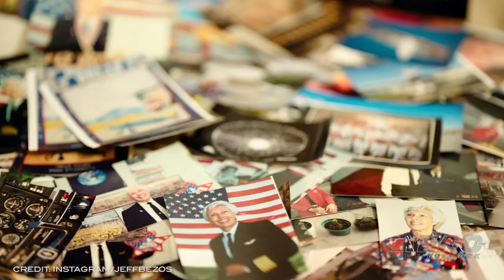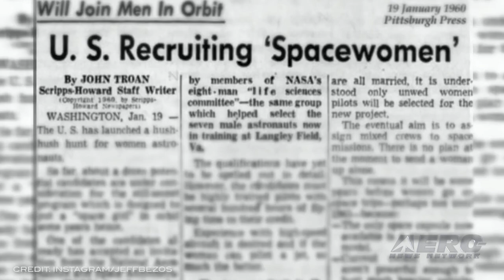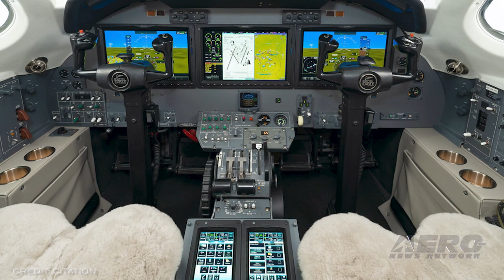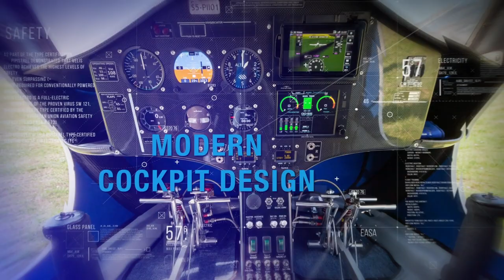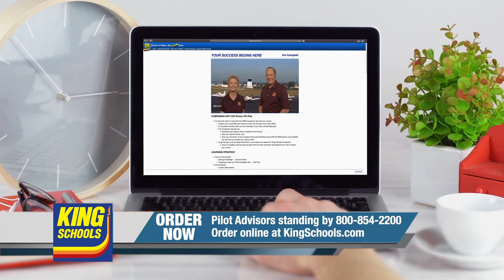Airborne 07.02.21: Wally Funk Spaceflight, AirCar X-C, Parrot ANAFI Ai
Also: Robert Sumwalt Retires, Piper Readies For Oshkosh, Massive United Buy, Citation Excel Eagle

The gang here at ANN could not be more thrilled... the amazing Wally Funk will finally be heading to space in less than three weeks -- after waiting some 60 years for the chance. Fulfilling a lifelong mission to become an astronaut, Wally Funk will fly to space on New Shepard’s first human flight on July 20 as an honored guest. She will join Jeff Bezos, his brother Mark Bezos, and the auction winner on the flight. AirCar has reportedly fulfilled a key development milestone in a 35-minute flight from the international airport in Nitra to the international airport in Bratislava on June 28th, 2021. Klein Vision's patented AirCar completed its 142nd successful landing in Bratislava at 6:05AM. After landing, with 'a click of a button' the aircraft transformed into a sports car in under three minutes and was driven by its inventor, Professor Stefan Klein and co-founder, Anton Zajac to downtown Bratislava, cutting the typical travel time by a factor of two. The AirCar Prototype 1 is equipped with a 160HP BMW engine with fixed-propeller and a ballistic parachute. Parrot has unveiled the ANAFI Ai which is  reportedly the first drone to use 4G as the main data link between the drone and the operator. Users may no longer experience transmission limitations thanks to this level of connectivity. ANAFI Ai incorporates a 48 MP main camera and boasts a stabilized 4K 60fps / HDR10 camera to capture detailed aerial images and video footage. All this -- and MORE in today's episode of Airborne!!!

Airborne 07.02.21 is chock full of info in this Daily News Episode, Friday, July 2nd, 2021... Presented by Aero-TV veteran videographer and Airborne Host Kimberly Kay. Kimberly is supported by ANN Chief Videographer Nathan Cremisino, as well as ANN CEO/Editor-In-Chief Jim Campbell. This episode covers:

Bezos Selects Mercury 13's Wally Funk For July 20 SpaceFlight
AirCar Completes First Ever Inter-City Flight
Parrot Unveils ANAFI Ai
Amazing Legacy: NTSB Chairman Robert L. Sumwalt Leaves Government Service
Piper Aircraft EXCITED to Return to Oshkosh
United Adds 270 Boeing and Airbus Aircraft to Fleet
First Citation Excel Eagle Delivered